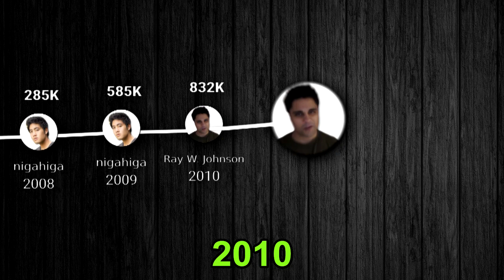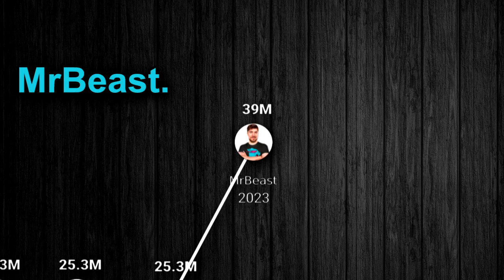World Record Progression: Fastest Growing YouTube Channel In The First Half of a Year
This video shows the world record progression of the fastest growing YouTube channel in the first half of a year, since the beginning of YouTube. MrBeast is making more history.